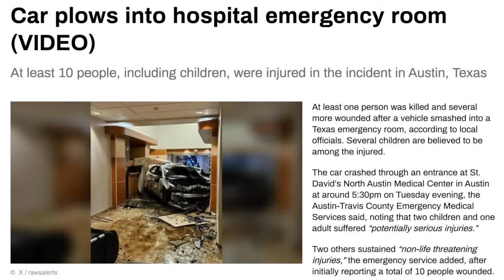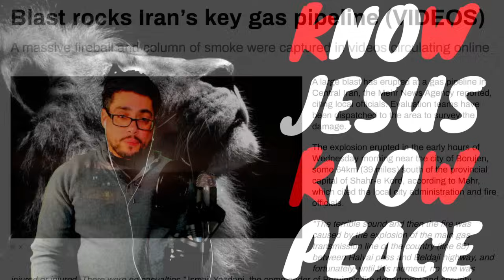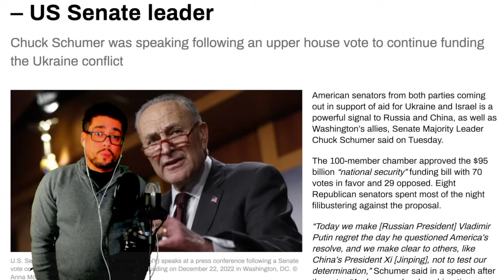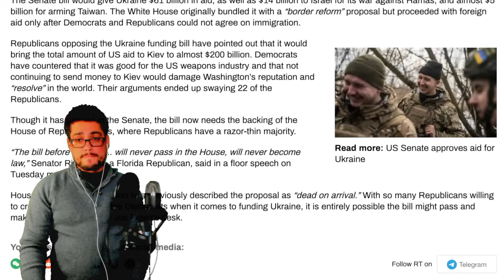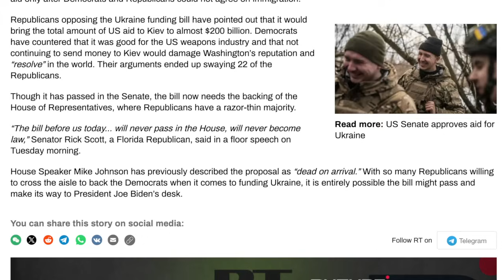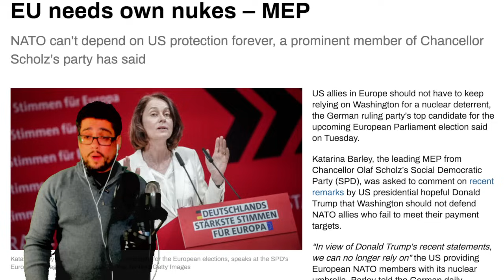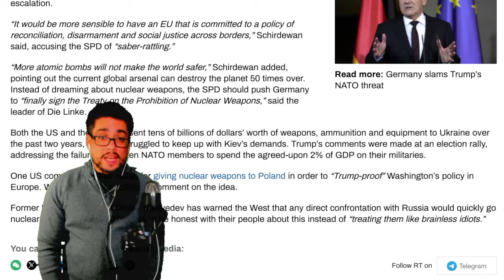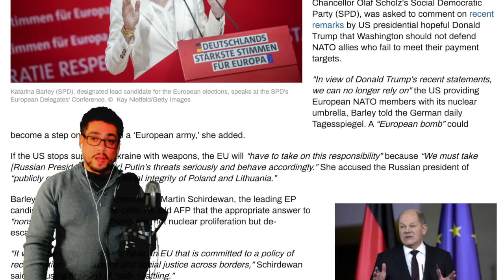EMERGENCY ⚠️ NUKE NEWS ALERT - IRAN GAS PIPELINE EXPLOSION